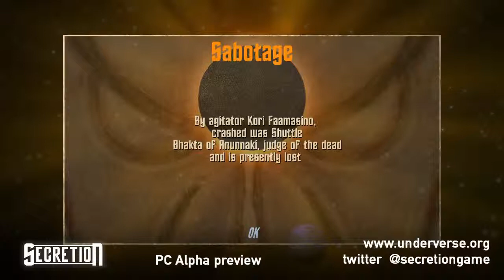Secretion PC preview - 5 / 6 - Twitch Live Stream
Secretion is a mix of space adventure, exploration, strategy and action game, where you mine minerals, craft materials, erect factories, assemble ships, create armies, purge enemies while taking care of your home planet's ecosystem. You do all that just to save the universe from plaque while avoiding to get infected during your quest.
Planets you visit are other player's planets, so be gentle with them, they can return the visit any time.
Beautiful cut scenes, hand drawn by Rok Ivančič, will tell you the story that starts in parallel universe where Cpt. Starship left and as you explore sectors of the universe, story will unveil further.